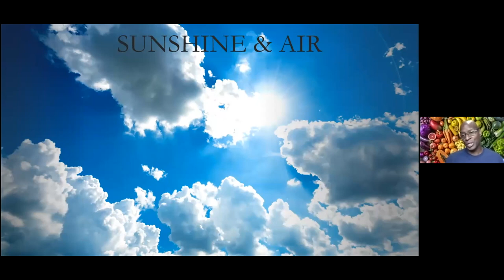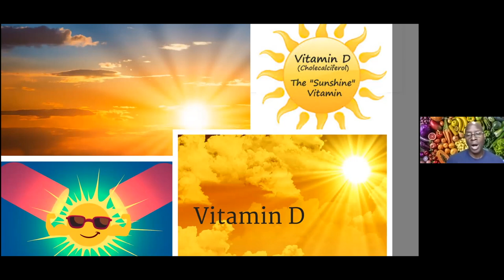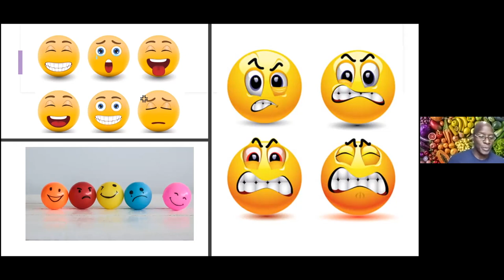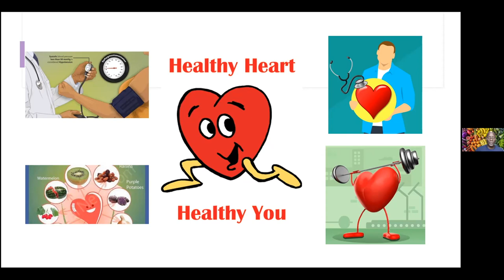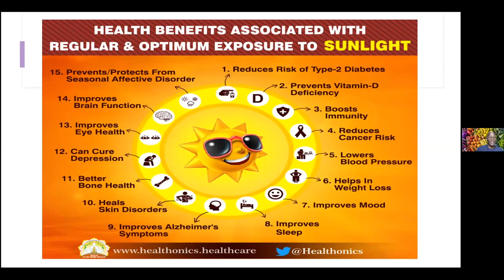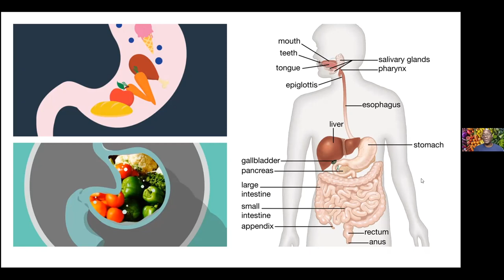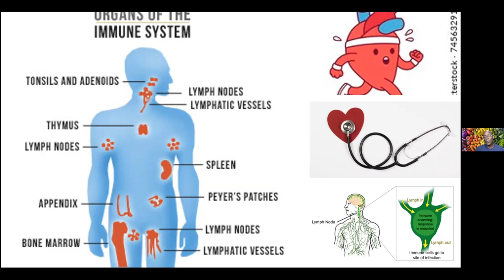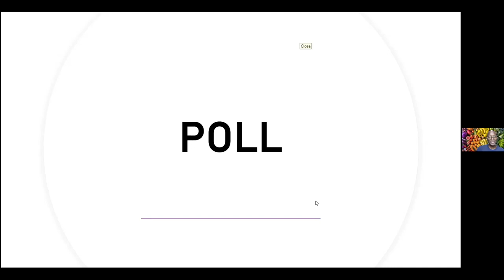The 8 Doctors: Sunlight and Air workshop session with Mark Simms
As part of our Family Wellness Series, join certified nutritional practitioner Mark Simms (@thatwholisticguy) all throughout August to learn about the eight doctors that can help us lead healthier lives.

6:00 to 7:30 pm ET

Free via, Zoom. Registration is required.

(Presented by The 519 EarlyON Child and Family Centre)